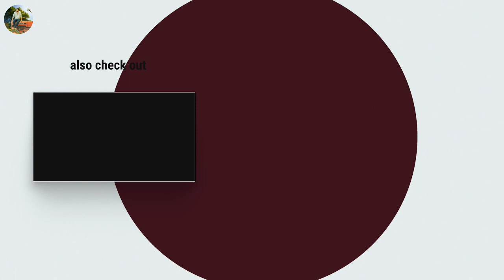hyundai verna, maruti alto lxi, maruti swift, skoda Octavia, maruti wagnor, very low price old cars.